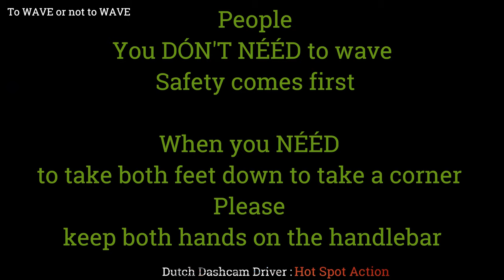To wave or not to wave